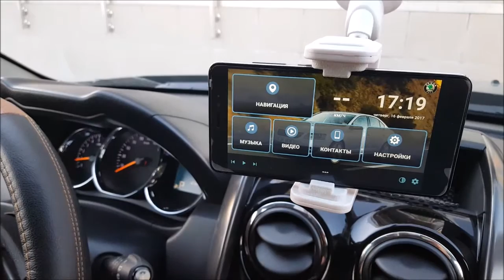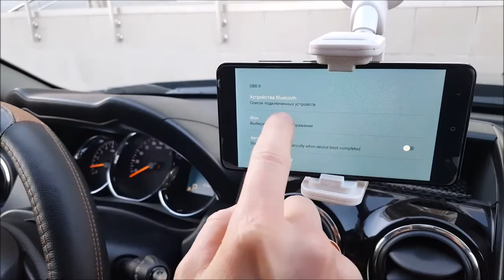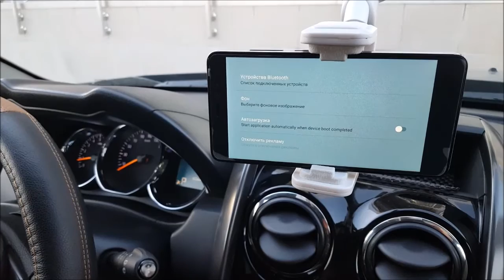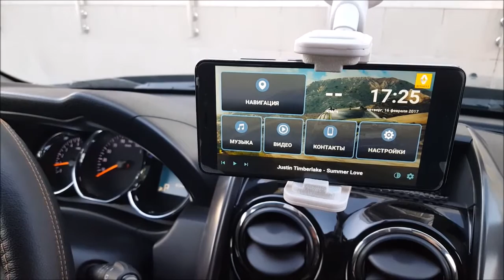Dacar (OBD2 ELM) диагностика, обзор на русском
Обзор нового приложения для автомобиля, которое делает из Вашего смартфона или планшета бортовой компьютер.